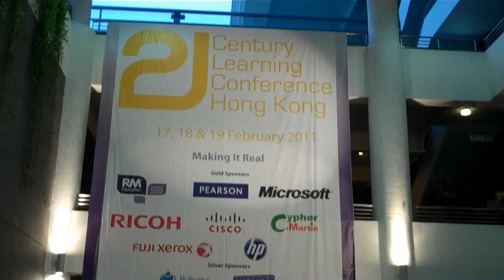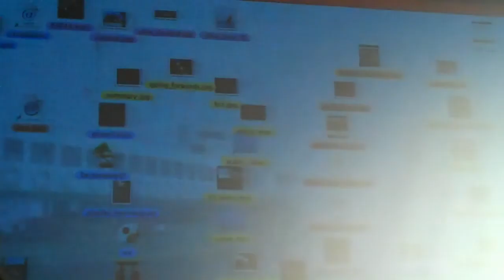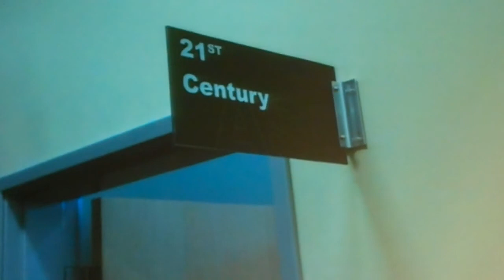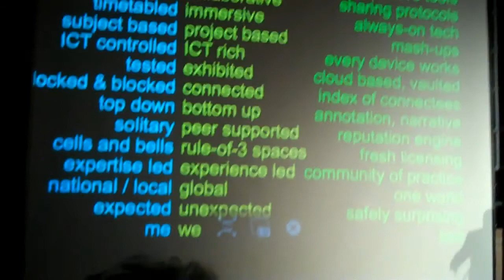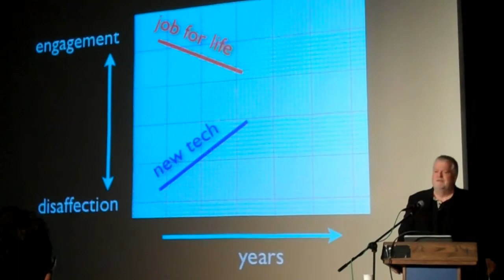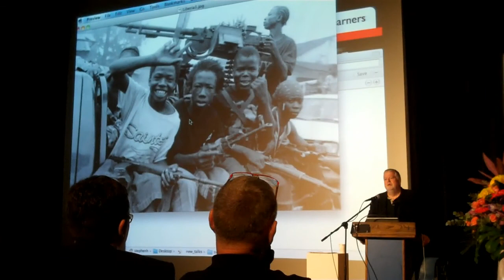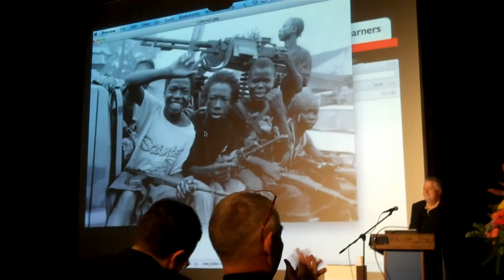Stephen Heppell was at 21CLHK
Stephen Heppell was at the 21CLHK conference in Hong Kong in February 2011